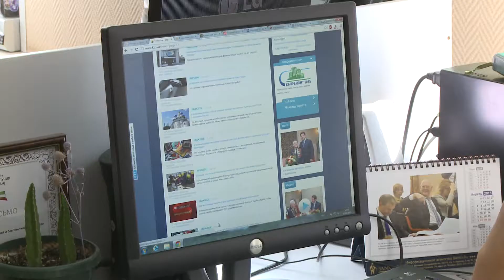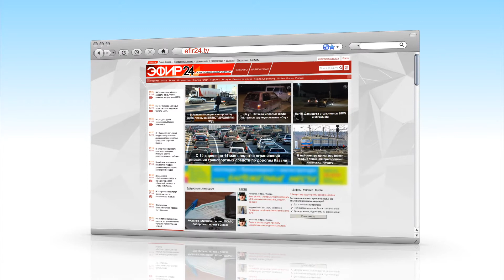Участвуйте в акции "Мобильный репортер"!